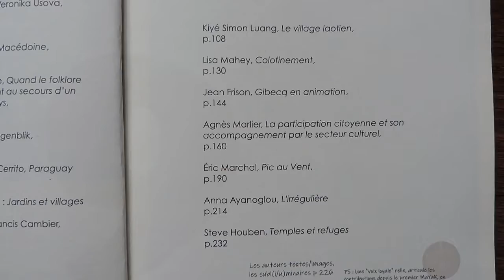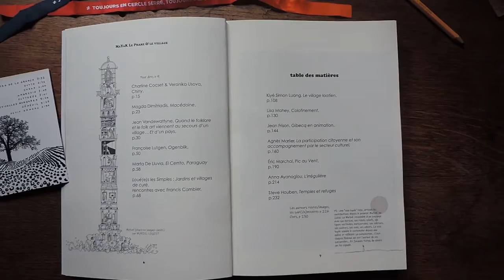Le sommaire du MaYaK9 en musique...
Le MaYaK9 sort tout bientôt : une vidéo du sommaire avec en arrière-plan un extrait de "Potterée", une compo de STEVE HOUBEN au sax, avec CATHY ADAM au violoncelle, JACQUES PIROTTON à la guitare & ARNE VAN DONGEN à la contrebasse.
Un CD inédit mais bientôt édité... Surprise !
Image : CHARLINE COCSET qui participe à ce MaYaK9